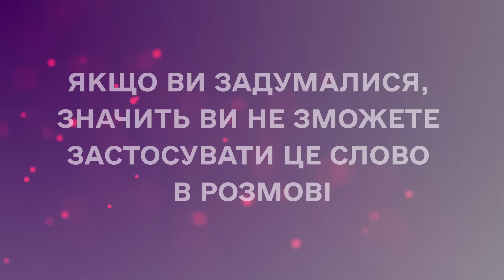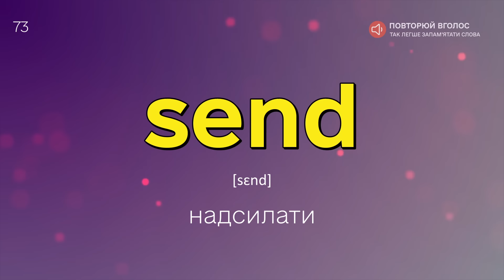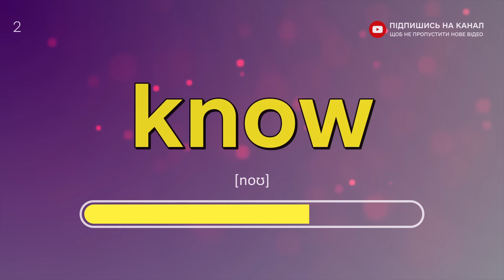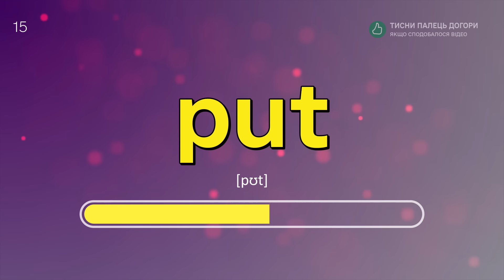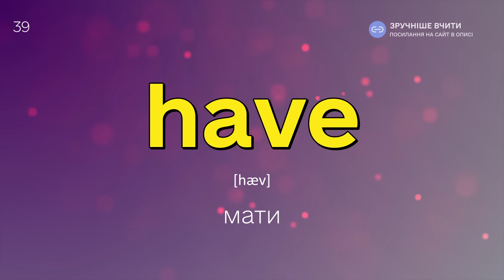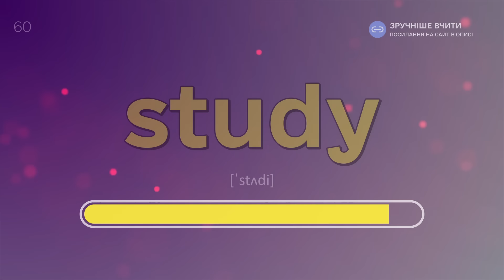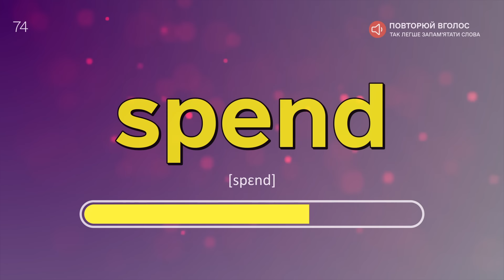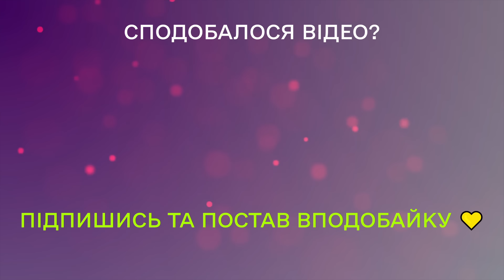ДІЄСЛОВА А1 - англійська для початківців базові дієслова з перекладом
Вітаємо всіх, хто вже розпочав свій шлях у вивченні англійської мови! У нашому новому відео ми розглянемо основні дієслова, які є ключем до будь-якого успішного розмовного процесу. Це відео спрямоване на тих, хто щойно почав вивчати англійську мову на рівні А1.

З цими базовими дієсловами ви зможете виражати свої думки, дії та відчуття у будь-якій ситуації, що зустрічається вам у щоденному житті. Зробіть свій перший крок до майстерності в англійській мові разом з нами!

Дякуємо за вашу увагу та до зустрічі у наших наступних відео!

ЗМІСТ:
00:00 - Вступ
00:27 - Українська - Англійська
10:10 - Англійська - Українська

Дивись й інші наші відео якщо ти хочеш говорити, як носій і розуміти англійську на слух

Не втрачайте можливість покращити свою англійську мову та отримати нові знання, які стануть у пригоді вам у майбутньому.